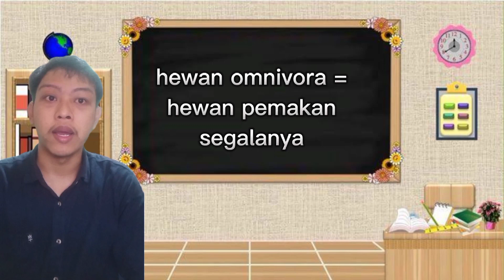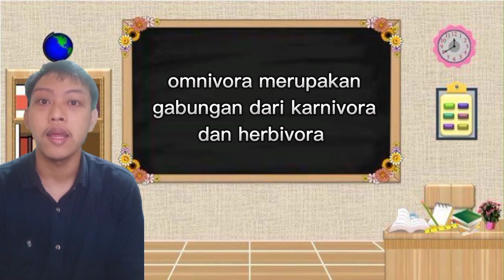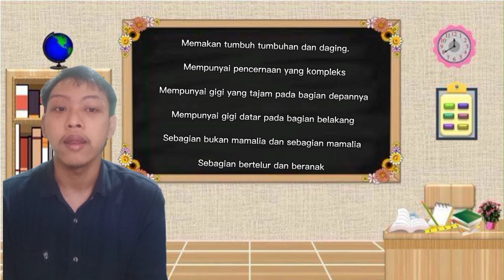Moch. Cepi F_2006287_Hewan Omnivora (Kelas 4, Tema 3, Sub tema 2)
Video pembelajaran ini diajukan untuk memenuhi salah satu tugas Ujian Akhir Semester, dengan dosen pengampu: M.Ridwan Sutisna, S.Pd., M.Pd.

Video pembelajaran ini membahas mengenai penggolongan hewan berdasarkan jenis makanannya terkhusus pada hewan Omnivora, pembelajaran kelas 4 Tema 3 (Peduli Terhadap Makhluk Hidup) sub tema 2 (Keberagaman Makhluk Hidup di Lingkunganku)

Dibuat oleh:
Mochamad Cepi Firmansyah
2006287
5F